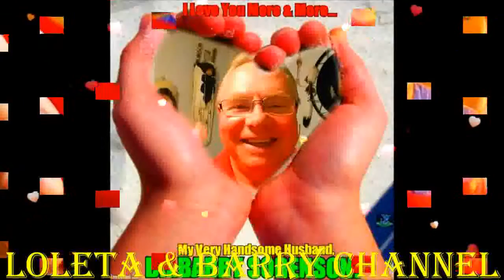For You I Care My BABY,My Very Handsome Husband,DR.BARRY SORENSON! Love U More MABUHAY!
I Care And Love You So Very Much Till The End Of Time! You Are My Very Special Love Of My Life,My One And Only,My Power,My Light,My Man,My Prince,My King,My Everything,My Whole Life...My WORLD Of Happiness! I Love You More And More...MABUHAY!!

Lying in my bed I find it hard to sleep tonight
Wondering if you're thinking of me too
Though I try to close my eyes I'm filled with thoughts of you
Even in my dreams there's none but you

*Let me say it one more time
The words are deep inside
This heart of mine has something to reveal
That you're always in my pray'r
And this time to you I swear
There's nothing I won't do for you
I care

Friends they say that I might fall in love deeply with you
Would you care if what they say is true
Never been like this before and never had a clue
If this is love, I'm sure it's something new

Oh how I wish you feel the same for me
Baby when you look at me
That's how you seem to be...My BABY,My Love,My Darling,My Cowboy,My Sweet,Caring And Loving Very Handsome Husband,DR.BARRY SORENSON! I Love You More And More...HUG...You So Close...All My Sweetest Love,Hug And Kisses...Always Special For You Only Till The End Of Time! HUG...You So Close...All My Sweetest Love,Hug And Kisses...Always Special For You Only Till The End Of Time! Millions,Billions,Katrillions Muahhhhh